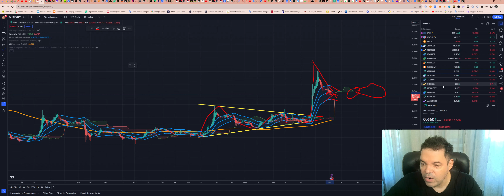Ripple (XRP) - Análise de hoje, 03/08/2023!